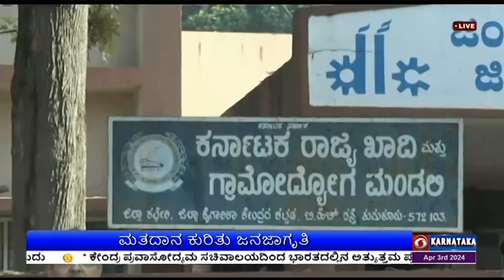ತುಮಕೂರಿನಲ್ಲಿ ಮತದಾನ ಜಾಗೃತಿ ಜಾಥಾ ; ಜಿಲ್ಲಾ ಸ್ವೀಪ್ ಸಮಿತಿ ವತಿಯಿಂದ ಆಯೋಜನೆ ; ಮತದಾನ ಕುರಿತು ಜನಜಾಗೃತಿ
-ತುಮಕೂರು ಜಿಲ್ಲಾಡಳಿತ, ಜಿಲ್ಲಾ ಸ್ವೀಪ್ ಸಮಿತಿ, ಹಾಗೂ ಕೈಗಾರಿಕಾ ಇಲಾಖೆ ವತಿಯಿಂದ ನಗರದ ಬಟವಾಡಿ ಕೈಗಾರಿಕಾ ಪ್ರದೇಶದಲ್ಲಿ ನಿನ್ನೆ ಮತದಾನ ಜಾಗೃತಿ ಜಾಥಾ ಆಯೋಜಿಸಲಾಗಿತ್ತು
ಜಿಲ್ಲಾ ಸ್ವೀಪ್ ಸಮಿತಿ ಅಧ್ಯಕ್ಷ ಜಿ.ಪ್ರಭು. ಜಾಥಾಕ್ಕೆ ಚಾಲನೆ ನೀಡಿದರು. ಒಂದು ಮತ ದೇಶಕ್ಕೆ ಹಿತ ಎಂಬ ಘೋಷ ವಾಕ್ಯದೊಂದಿಗೆ ಕೈಗಾರಿಕಾ ಪ್ರದೇಶದಲ್ಲಿ ಜಾಥಾ ಸಂಚರಿಸಿ ಜನ ಜಾಗೃತಿ ಮೂಡಿಸಲಾಯಿತು.
ವಾಣಿಜ್ಯ ಮತ್ತು ಕೈಗಾರಿಕೆ ಇಲಾಖೆಯ ಜಂಟಿ ನಿರ್ದೇಶಕ ಲಿಂಗರಾಜು, ಉಪ ನಿರ್ದೇಶಕ ನಾಗರಾಜು, ಛೇಂಬರ್ ಆಫ್ ಕಾಮರ್ಸ್ ನ ಅಧ್ಯಕ್ಷ ಗಿರೀಶ್, ಕಾರ್ಮಿಕ ಇಲಾಖೆ ಅಧಿಕಾರಿಗಳು ಹಾಗೂ ಕಾರ್ಮಿಕರು ಜಾಥಾದಲ್ಲಿ ಪಾಲ್ಗೊಂಡಿದ್ದರು.WATCH

ದೂರದರ್ಶನ ದೊಂದಿಗೆ  ಜಿ.ಪ್ರಭು, ಜಿಲ್ಲೆಯಲ್ಲಿ ಮತದಾನ ಜಾಗೃತಿ ಮೂಡಿಸುವ ಕಾರ್ಯಕ್ರಮ ಹೋಬಳಿ,ತಾಲ್ಲೂಕು ಹಾಗೂ ಜಿಲ್ಲಾ ಮಟ್ಟದಲ್ಲಿ ನಡೆಸಲಾಗುತ್ತಿದೆ. ಮತದಾನ ಕಾರ್ಯದಲ್ಲಿ ತೊಡಗಿ ತಮ್ಮ ಹಕ್ಕು ಚಲಾವಣೆಯಿಂದ ಸದೃಢ ದೇಶ ನಿರ್ಮಾಣಕ್ಕೆ ಕಾರಣರಾಗಲು ಸ್ಥಳೀಯರಲ್ಲಿ ಜಾಗೃತಿ ಮೂಡಿಸಲಾಗಿದೆ ಎಂದು ಹೇಳಿದರು.HOLD

 ಲಿಂಗರಾಜು, ಎಲ್ಲಾ ಇಲಾಖೆಗಳ ಮಾದರಿಯಲ್ಲಿ ಕೈಗಾರಿಕಾ ಇಲಾಖೆ ವತಿಯಿಂದ ಉದ್ಯಮಿಗಳು ಹಾಗೂ ಕಾರ್ಮಿಕರಲ್ಲಿ ಕಡ್ಡಾಯ ಮತದಾನ ಮಾಡುವ ಕುರಿತು ಜಾಗೃತಿ ಜೊತೆಗೆ ಮತದಾನದ ದಿನದಂದು ವೇತನ ಸಹಿತ ರಜೆ ,ವಿಶೇಷ ಚೇತನ ಹಾಗೂ ವಯೋಮಾನದ ಮತದಾರರಿಗೆ  ಮತ ಕೇಂದ್ರಕ್ಕೆ ಬರಲು ಎಲ್ಲಾ ವ್ಯವಸ್ಥೆ ಕಲ್ಪಿಸಿರುವ ಬಗ್ಗೆ ಮಾಹಿತಿ ನೀಡಲಾಗಿದೆ ಎಂದರು.HOLD

ಗಿರೀಶ್, ಕೈಗಾರಿಕೆಗಳಲ್ಲಿ ಸೇವಾನಿರತ ಕಾರ್ಮಿಕರಿಗೆ  ಸರ್ಕಾರದ ನಿರ್ದೇಶನದಂತೆ ವೇತನ ಸಹಿತ ರಜೆ ಸೇರಿದಂತೆ ಮತದಾನಕ್ಕೆ ಅಗತ್ಯವಾದ ಸೌಲಭ್ಯದ ಲಭ್ಯತೆ ಕುರಿತು ಅರಿವು ಮೂಡಿಸಲಾಗಿದೆ ಎಂದು ಮಾಹಿತಿ ನೀಡಿದರು.HOLD